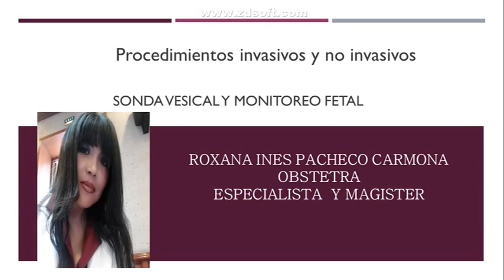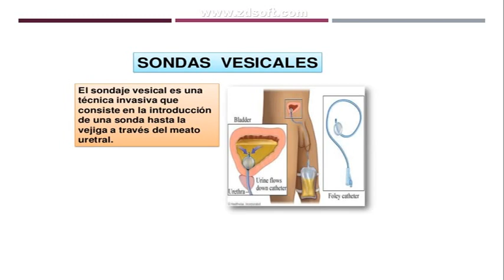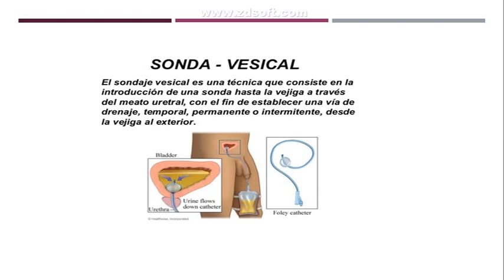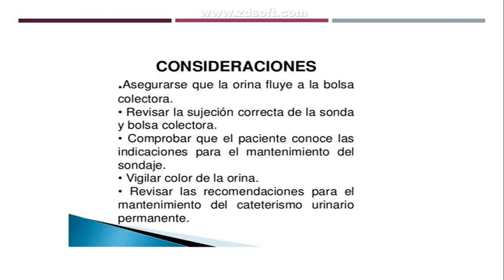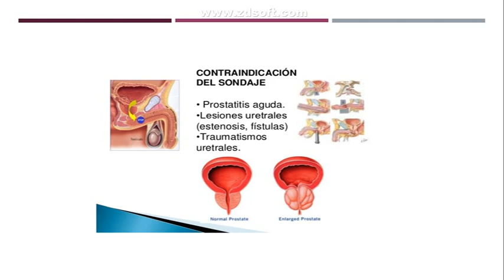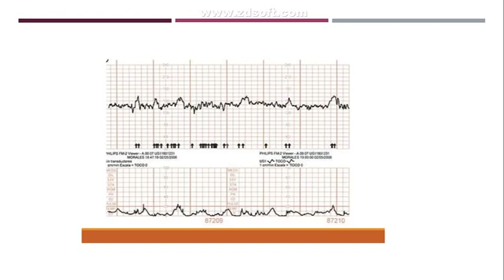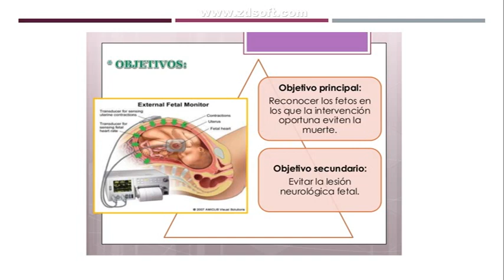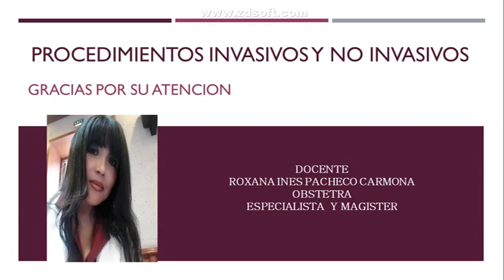R8.SONDA VESICAL Y MONITORIO FETAL